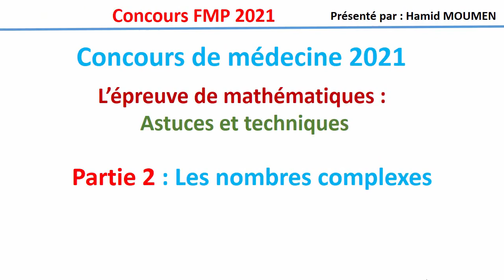Concours Médecine 2021_partie2 (Nombres complexes)||Epreuve de maths||Astuces et techniques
Concours de médecine 2021_partie2 (Nombres complexes)||Epreuve de maths||Astuces et techniques
Correction du concours de médecine 2021 partie 2 :Nombres complexes
concours de médecine 2021,Epreuve de maths, Astuces et techniques
QCM Maths : concours FMP 2021